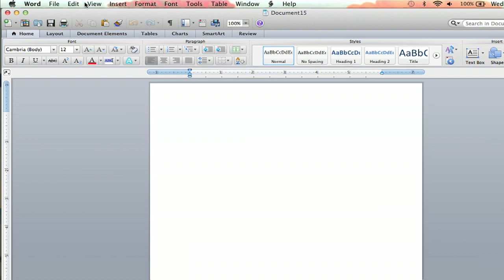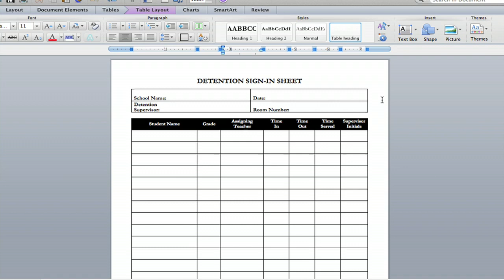Making Sign-in Sheets in Microsoft : Microsoft Word Tutorials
Making sign-in sheets in Microsoft is something that you can do by using an existing template. Make sign-in sheets in Microsoft with help from an experienced computer professional in this free video clip.

Bio: Jeff Beam's educational experience has helped him develop good public speaking skills.

Series Description: Microsoft Office is one of the most versatile productivity suites for both the Mac OS X and Windows platforms. Find out about Microsoft Word with help from an experienced computer professional in this free video series.